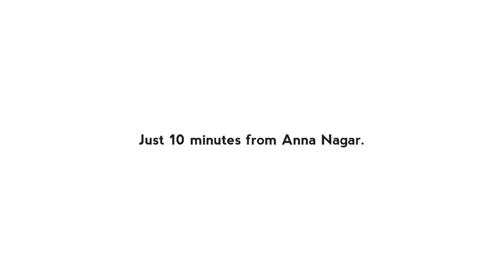Lokaa M One at Madhavaram, Chennai North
Living the high life takes on a whole new meaning at M One, North Chennai’s most prestigious residence in Madhavaram. M One is your own paradise of luxury, featuring 234 spectacular 2, 2.5, 3 and 4 BHK homes spread across 23 floors, rising amidst 2.1 green acres. With 82% open-to-sky space, superb ventilation and stunning amenities, all the comforts of life blend seamlessly at M One. What’s more, you can indulge in the breathtaking view of the Madhavaram Lake, as you enjoy the good life at M One.